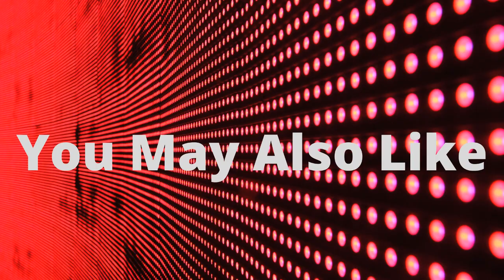Lace Floral Hollow Out Adjustable Spaghetti Strap Crop Top